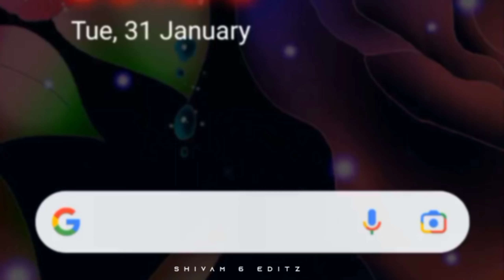Sigma Male - Edit||phonk house song||phonk house ft. sigma male edit||sigma looks edit😱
Shraddha Kapoor x Clovia | Happy Is My...
0 Solriya Mama Oo Solriya Mama | Push...
lleana d'cruz hot photographs | ileana d'...
Oh La La Vidya Balan Vertical Edit Song...
Kareena Kapoor Khan Hot Vertical Edit I...
Here it Comes TrackTribe | Mind Blowin.
Bollywood actress wrestling boxing,..
Top 10 Tallest Hot South Indian Actress...
Mackenzie Davis kiss in Bad Turn Wors...
tNej Paro Kiara Advani Velocity ..Malayalam actress hot |amala paul |...
Saiyaan Banale (Video) | Ritik Chouhan ..
OLA LA KATE LINN Ft. Pooja Hegde
Hindi TV Serial Actresses' Bikini Videos..
Top 50 South Indian Actress Real Name...
most beautiful women in india 2022 | A...
Coffee to Club Plans with your Bra BFF!..